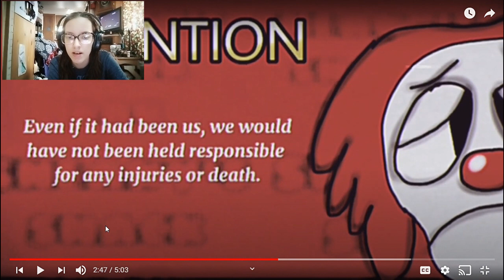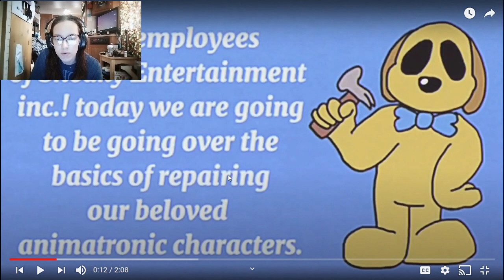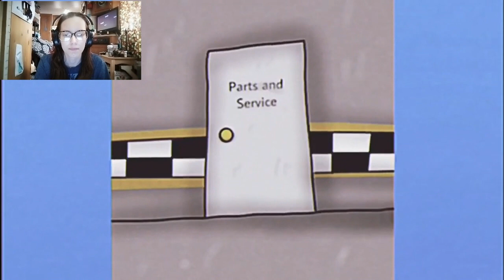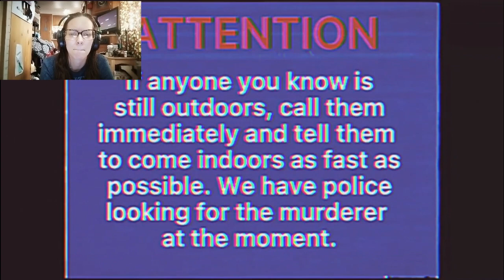Reacting to Sneaky's Snack Bar - part 2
The final video reacting to these videos. As of uploading this video, I have yet to find the next game to play so if anyone has any suggestions please let me know down below.